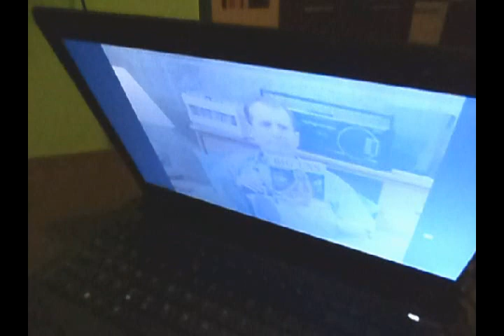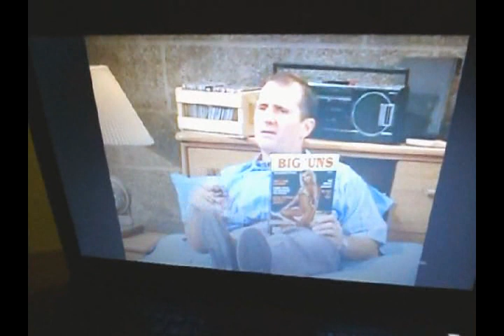Harlem Shake by Joco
Filmezte: Simó Szilárd
Vágta: Elekes Sándor
Főszerepben: Biró József